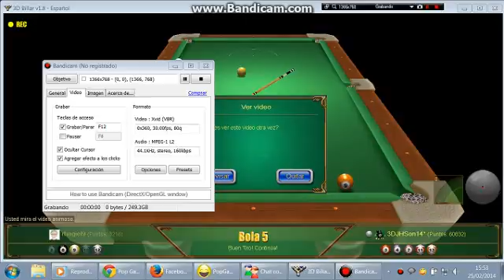rhagiel9 vs 3DJHSon147 tm 5 ball 25/02/2014 raund 5